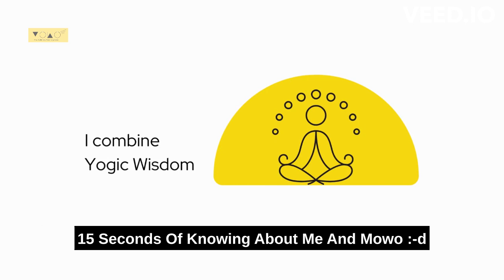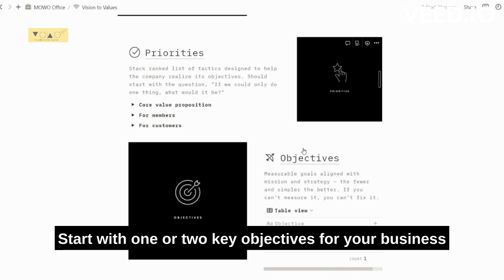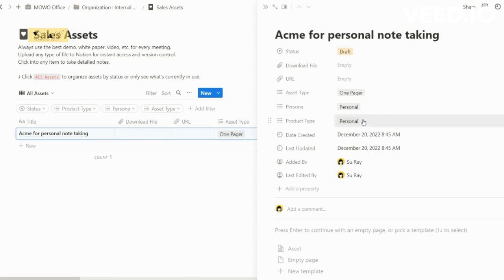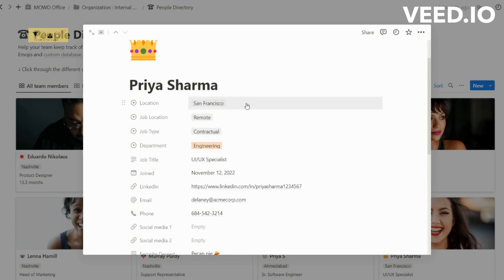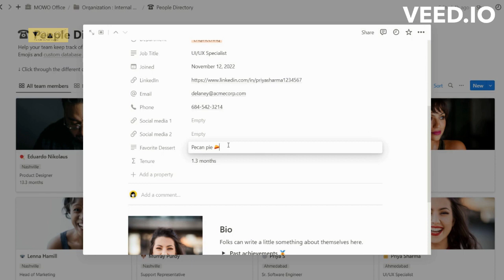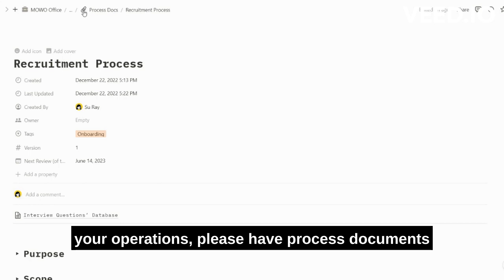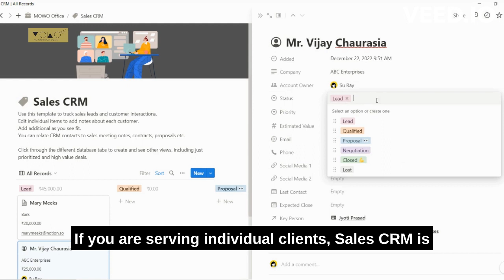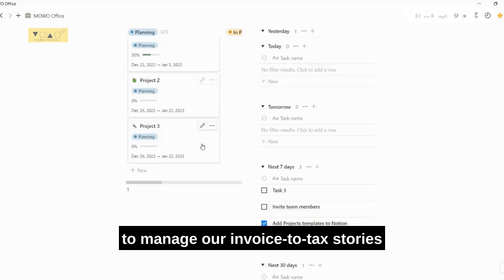Notion Startup Workspace | FREE Notion Template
Christmas is early for all startups and founders and 'thinking-to-startup'-ers !

When you are starting something new, keep it Simple and Fun.  Don’t spend too much time on perfecting the first version. Spend time on consistently improving versions. As you learn, finetune your path. Then create an elaborate structure. The above is the building block of every great enterprise in the world. In line with this wisdom, the MOWO Office space has been kept simple, minimalist and intelligent.

Checkout my gumroad for more such templates that combine yogic wisdom with productivity tools : subernanotion.gumroad.com

The MOWO Notion templates are designed to help you optimize your workflow and get the most out of your productivity sessions.

With Suberna Notion, you can achieve mind optimized work organized with the best of Notion and the yogic wisdom combined